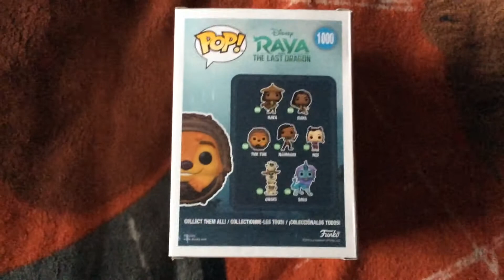Funko Update for April 27, 2021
I finally got Tuk Tuk (Raya and the Last Dragon) Funko at the mail on Amazon today. Enjoy!